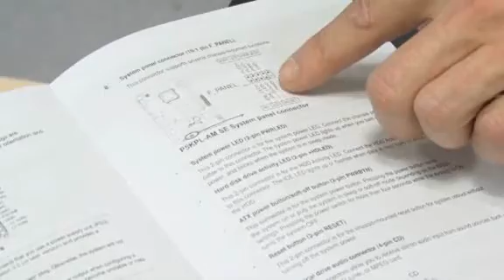Hirutube - Nola muntatu ordenagailu bat piezaka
Bideo honetan ordenagailu bat piezaka nola muntatu irakasten dugu
Informatika - IEFPS Zornotza GLHBI - Amorebieta-Etxano